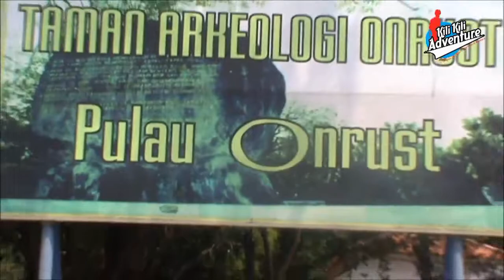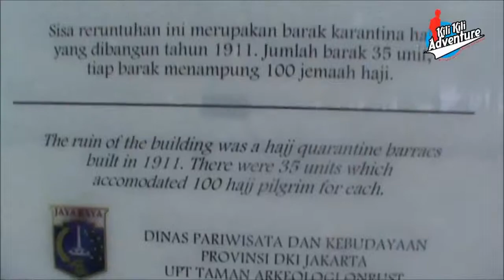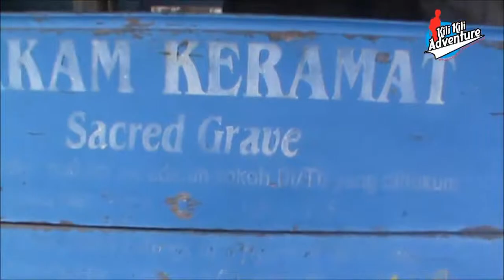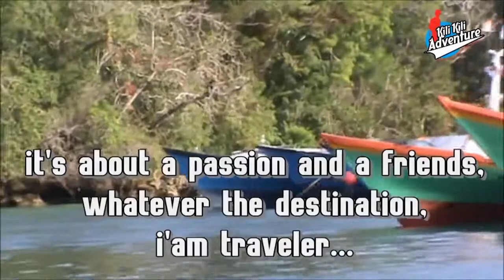Our Trip #1 : One Day Trip 3 Pulau Seribu (Pulau Kelor, Onrust, Cipir)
One Day Trip 3 Pulau Seribu (Kelor, Onrust, Cipir) - ODT 3 Pulau Seribu ini merupakan paket wisata pulau seribu yang sedang trend dikalangan traveler, khususnya bagi wisatawan yang menggemari tour pulau seribu. One day trip 3 pulau seribu (Kelor, Onrust, Cipir) adalah destinasi sempurna untuk merasakan keindahan panorama pantai dalam balutan ketenangan di salah satu gugusan Taman Nasional Laut Kepulauan Seribu, DKI Jakarta. Dengan suasana pulau yang masih asri dapat kita nikmati dengan berlibur santai dengan ilmu sejarah didalamnya tanpa harus menghabiskan banyak waktu. Cukup one day trip saja untuk menikmati paket wisata pulau seribu ini.

Pulau Kelor dahulu dikenal dengan nama Pulau Kherkof merupakan pulau yang berada pada gugusan Kepulauan Seribu. Di pulau ini terdapat peninggalan Belanda berupa galangan kapal dan benteng yang dibangun VOC untuk menghadapi serangan Portugis di abad ke 17. Di sini juga terdapat kuburan Kapal Tujuh atau Sevent Provincien serta awak kapal berbangsa Indonesia yang memberontak dan akhirnya gugur di tangan Belanda.

Nama 'Onrust' sendiri diambil dari bahasa Belanda yang berarti 'Tidak Pernah Beristirahat' atau dalam bahasa Inggrisnya adalah 'Unrest'. Terdapat pula sebuah makam yang konon kabarnya merupakan makam dari pemimpin pemberontakan DI/TII yaitu Kartosoewirjo. Pulau Onrust ini juga merupakan markas tentara penjajah Belanda sebelum masuk Jakarta dan mendudukinya. Di pulau inilah tentara Belanda melakukan aktivitas bongkar muat logistik perang. Tahun 1930-an, Pulau Onrust juga menjadi asrama haji sebelum diberangkatkan ke Arab Saudi. Para calon haji di Pulau Onrust diadaptasikan dengan udara laut karena zaman dahulu mereka naik kapal laut sebelum menuju ke Arab Saudi. Di pulau ini masih terlihat bangunan-bangunan peninggalan penjajah Belanda seperti benteng dan pelabuhan kuno.

Pulau Kahyangan (disebut juga Pulau Cipir atau Pulau Kuijpir) merupakan salah satu pulau yang terletak di kepulauan Seribu. Di pulau ini terdapat peninggalan sejarah, yaitu sebuah benteng yang dibangun oleh Belanda pada zaman VOC. Disini ada sumber air tawar yang jernih dan bersih. (Dikutip dari berbagai sumber)

Info Tour ODT 3 Pulau Seribu (Kelor, Onrust, Cipir)

Our Trips adalah video-video trip kami bersama Saudara Kili atau pelanggan yang mempercayakan perjalanan wisata nya bersama Kili Kili Adventure ke berbagai destinasi indah di Indonesia maupun mancanegara. Akan banyak keseruan tour bersama kami ke berbagai destinasi indah terutama Wonderful Indonesia seperti Trip Murah, Tour Pulau Seribu, Tour Yogyakarta, Tour Bandung, Tour Bali, dan masih banyak lainnya. Sebagai Outdoor Activities Organizer atau Tour Organizer yang berpengalaman di bidang tourism/ pariwisata, kami akan terus memberikan yang terbaik bagi para traveller (pelanggan kami) untuk melayani setiap perjalanan wisata (traveling) seperti company outing, family tour, honeymoon, regular tour, open trip, study tour, dll yang dipercayakan kepada kami. Upload Our Trips setiap hari RABU.